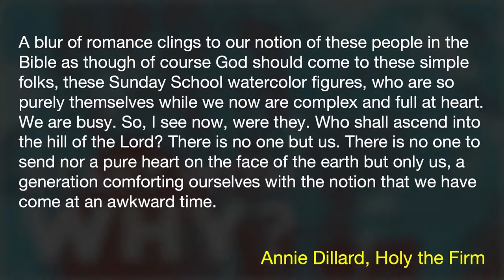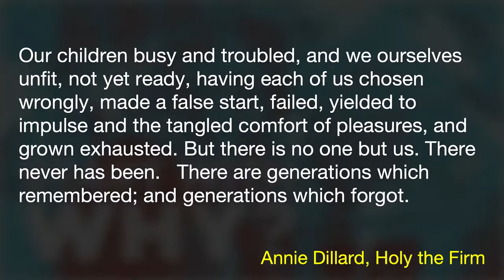Wait For God To Notice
Guest speaker, Sari Fordham.